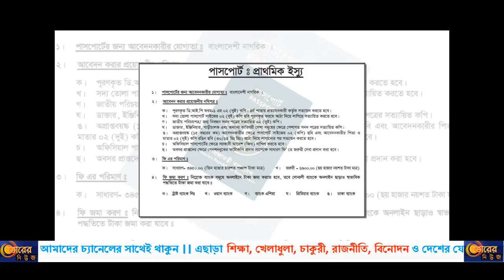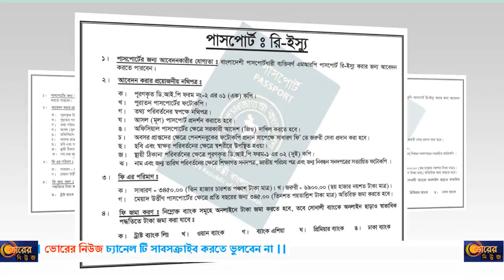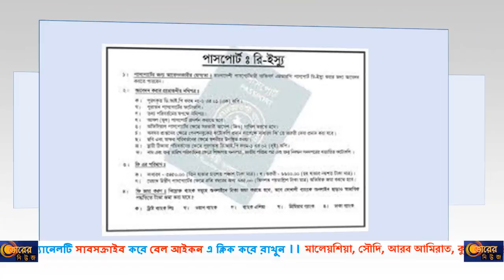নতুন ই-পাসপোর্টের নিয়ম ।। BD E-Passport ।। কি কি লাগবে জানুন বিস্তারিত